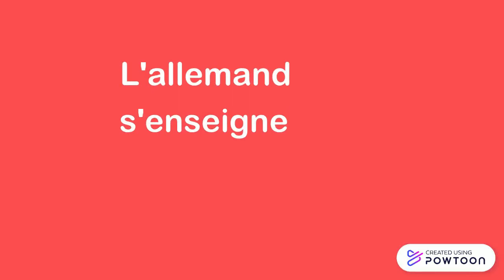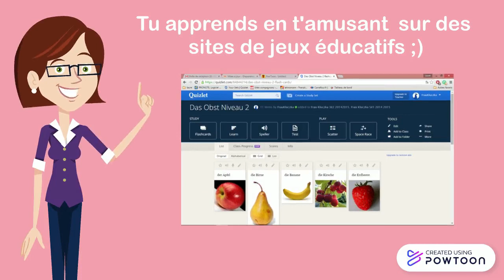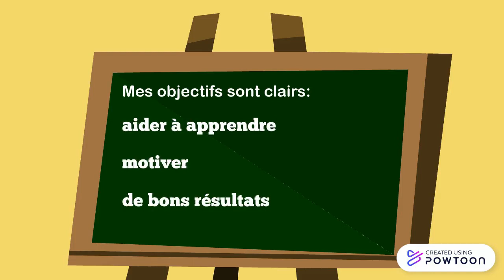L'allemand à Gérard Philipe - VILLEPARISIS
Une capsule vidéo pour vous présenter comment j'enseigne l'allemand ainsi que les projets liès à l'allemand au collège Gérard Philipe de Villeparisis (77). Mme Kluczka